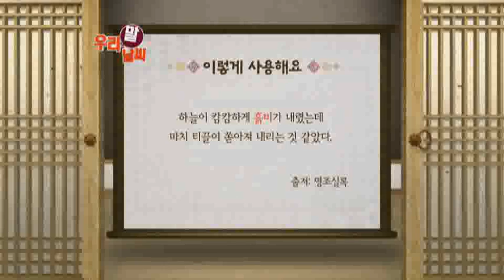흙비 [02/23] / YTN 웨더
●흙비

- '황사'의 우리말